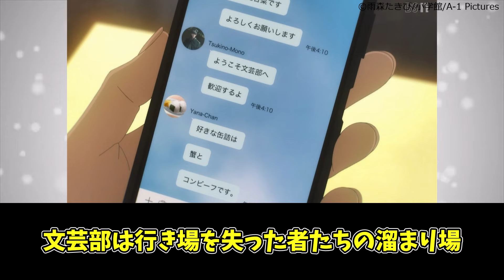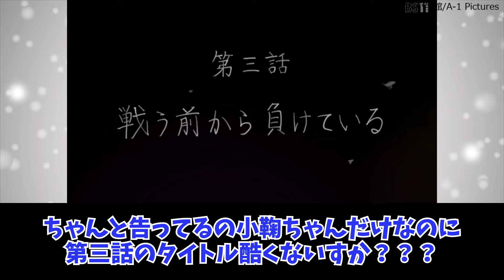【負けヒロインが多すぎる！】第３話 ようやくまともな告白が聞けた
▼引用
負けヒロインが多すぎる！
©雨森たきび/小学館/A-1 Pictures

各権利所有者様や第三者に不利益がないよう配慮しておりますが、動画の内容に問題がある場合は、各権利所有者様からご連絡頂けますと幸いです。